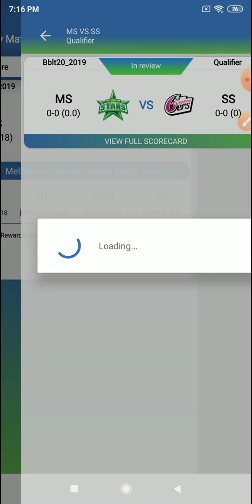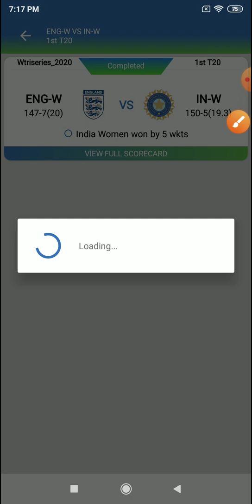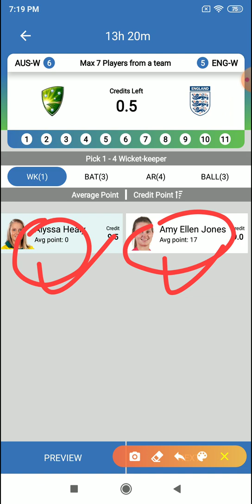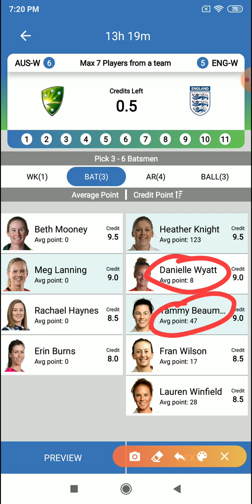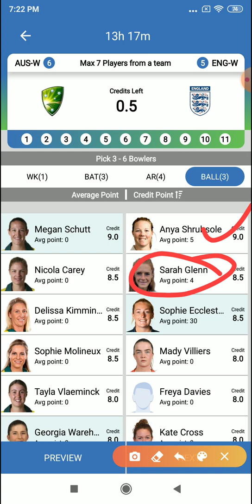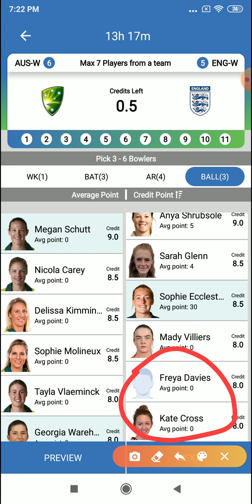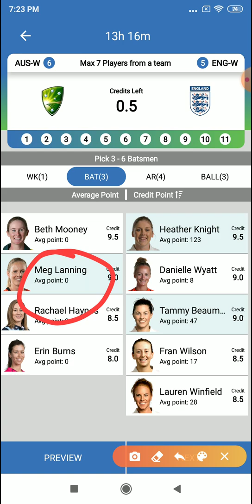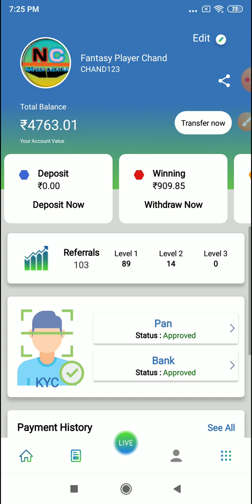AUS-W vs ENG-W Dream11 Team || Pitch Report | Australia vs England Women's 2nd T20 |GL Tips & Tricks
Hi,

In-depth Analysis AUS-W vs ENG-W 2nd T20 2020 today match on This Video :-👍

1:- AUS-W vs ENG-W Dream11 Team
2:- AUS-W vs ENG-W Playing 11 & News
3:- AUS-W vs ENG-W Pitch report
4:- AUS-W vs ENG-W Match Predictions for all players
5:- AUS-W vs ENG-W prediction for wickets and score
6:- AUS-W vs ENG-W match report & Prediction
7:- AUS-W vs ENG-W match depth analysis
8:- AUS-W vs ENG-W Winning Prediction
8:-  How to creat teams in Playerzpot & Dream11
9:- Fantasy App Promotion Dream11 & Playerzpot
10:- AUS-W vs ENG-W Best player Combination Dream11 & Playerzpot.
11:- What is Possible change both teams.
12:- AUS-W vs ENG-W 2020 Full in depth analysis both teams, Australia Women's vs England Women's
13:- MyFab11 Team AUS-W vs ENG-W
14:- Yours 11 Team AUS-W vs ENG-W
15:- Ballebaazi Teams AUS-W vs ENG-W
16:- Playerzpot Teams AUS-W vs ENG-W

Make Own Team & Won Real Money 🙏🙏